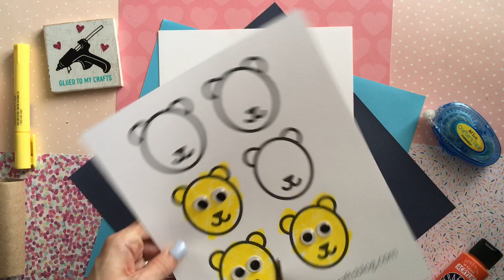Stamped Lion Craft Idea For Kids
Bring out your child's inner artist with this fun and creative toilet paper roll stamped lion craft idea! It's perfect for kids of all ages, from toddlers to older elementary students!